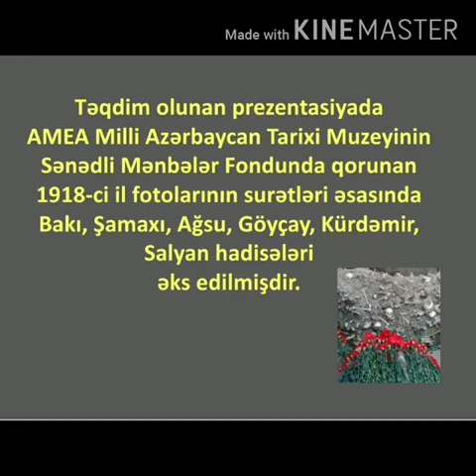“31 mart 1918-ci il" Milli Azərbaycan Tarixi Muzeyinin materialları əsasında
AMEA Milli Azərbaycan Tarixi Muzeyinin Sənədli Mənbələr Fondunda qorunan 1918-ci il fotolarının surətləri əsasında Bakı, Şamaxı, Ağsu, Göyçay, Kürdəmir, Salyan hadisələri əks edilmişdir.
Qeyd: 1918-ci il hadisələrindən sonra çəkilmiş bu fotoların əsli ABŞ-da şəxsi kolleksiyada qorunurdu. T.e.d., professor Solmaz Tohidi bu fotoları Azərbaycana gətirmişdir.
AMEA Milli Azərbaycan Tarixi Muzeyinin əməkdaşı, hazırda Beynəlxalq əlaqələr şöbəsinin müdiri Emin Dadaşov 2015-ci ildə bu fotosurətləri (100-dən artıq) muzeyin fonduna təhvil vermişdir.